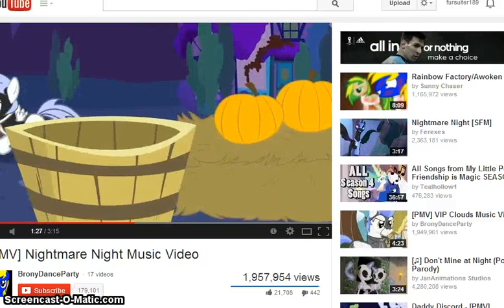Lol julian2 pranking